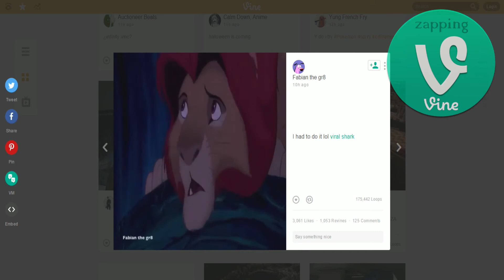Zapping Vine ザッピング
zapping vine